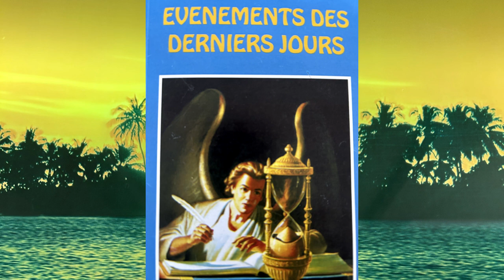Fos Priye! Priere et Lecture Biblique #294 Matthieu 27-28, Marc 1 [French & Haitian Creole]